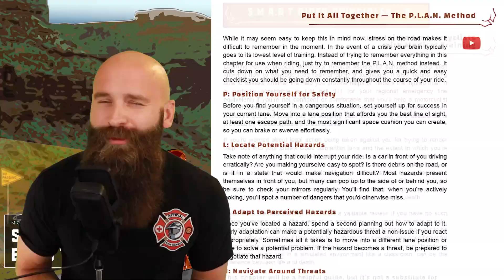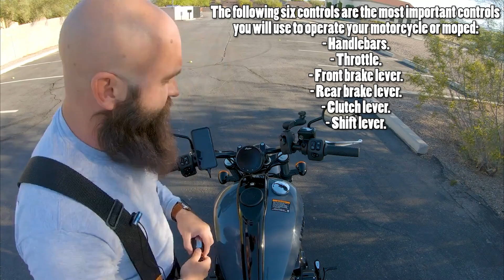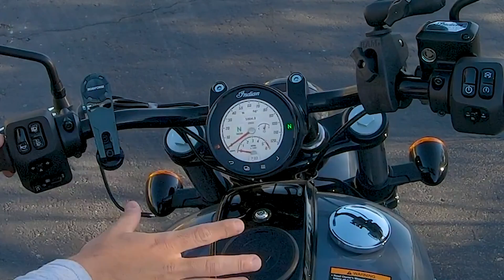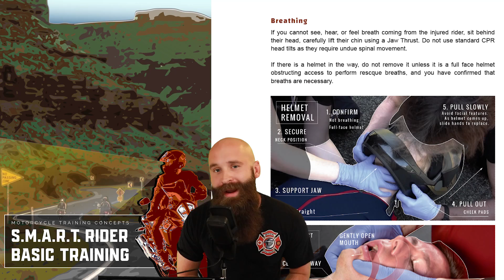Seriously? 24 Minutes of This Kind of Riding?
➤These are some motorcycle crashes and close calls from the weekly LIVE motorcycle training classes we hold here called, Riding S.M.A.R.T. w/DanDanTheFireman. The class starts every Friday at 8am MST.

➤ [00:00] Use The Crosswalk!
➤ [00:52]  Found An Escape Path
➤ [03:43] Driver On Phone!
➤ [05:35] WeeWoo, WeeWoo, WeeWoo!
➤ [09:11] Use code: SMARTRIDER & Grab the new 📕 S.M.A.R.T. Rider Basic Training eBook
➤ [09:40] Crashed A Quad
➤ [09:43] Odd Intersection
➤ [12:39] Are We The Cops?
➤ [13:44]  Round-A-Bout Hell
➤ [15:07] TCLOCS Example
➤ [19:04] Common Motorcycle Controls On A New Cruiser